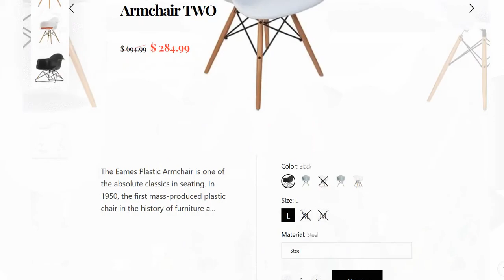New Yorker Shopify theme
Create a fully-functional Shopify ecommerce shop & website, with product previews, product media overlays for your product videos, customer ratings and a large background slider for  visual product impact.